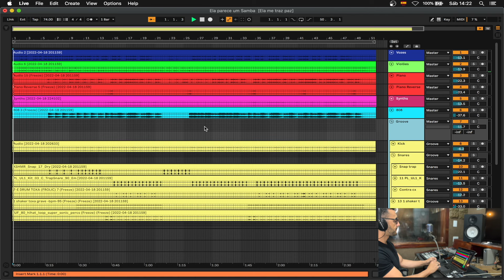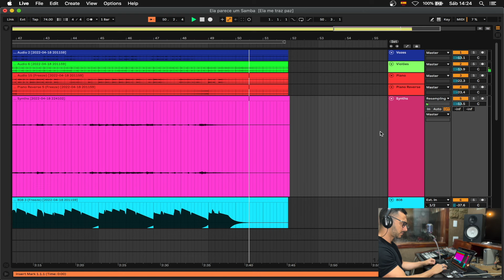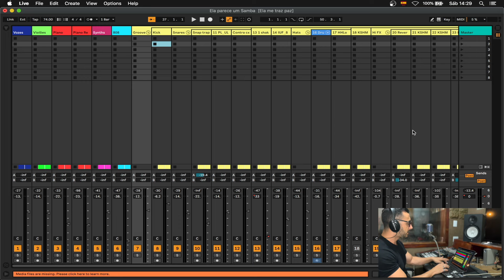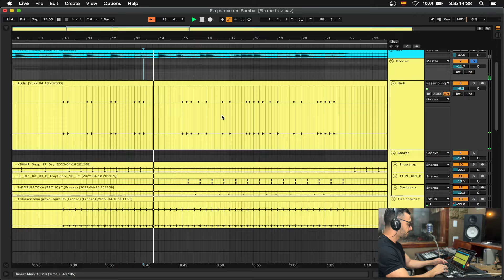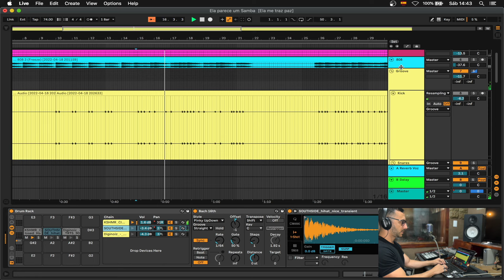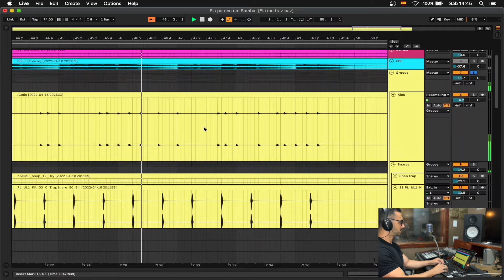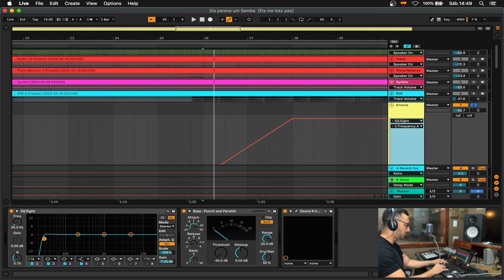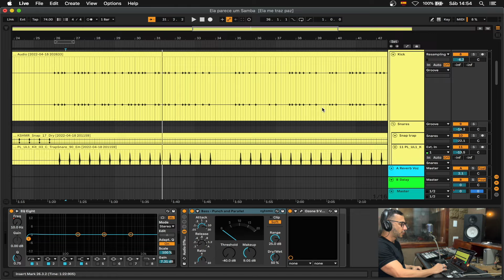Análise - Ela parece um samba #1 (Visão geral e Grupo percussivo) | Ableton Live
🔴 Essa é uma das análises que você encontra dentro do meu curso Ableton Live na Prática, saiba todos os detalhes sobre o curso que vai encurtar seu caminho dentro do mundo da produção musical